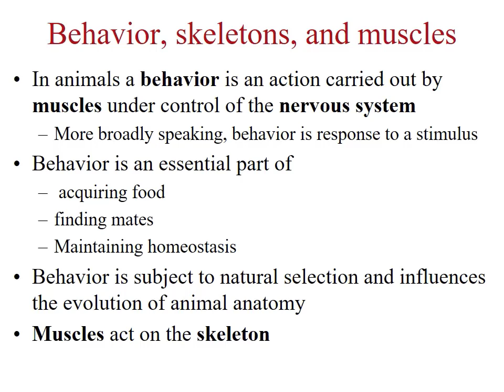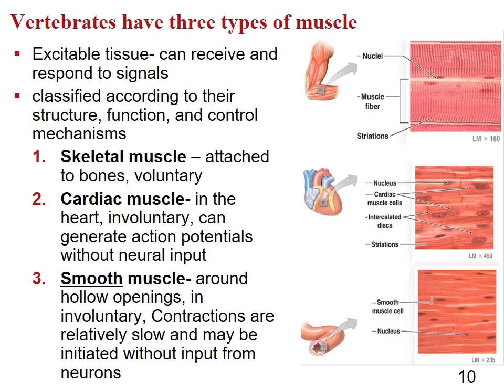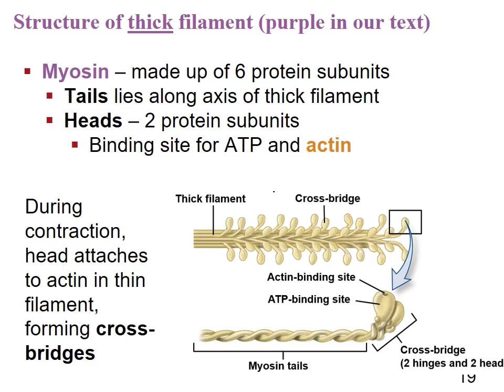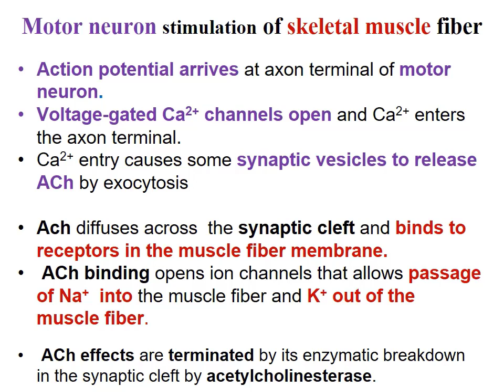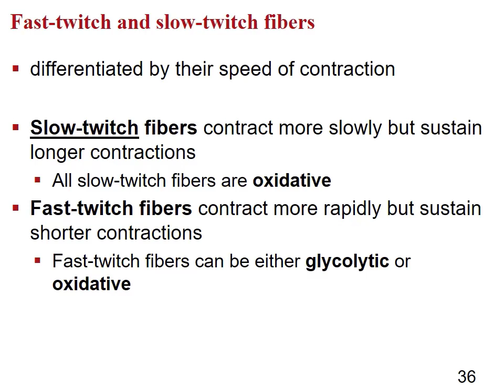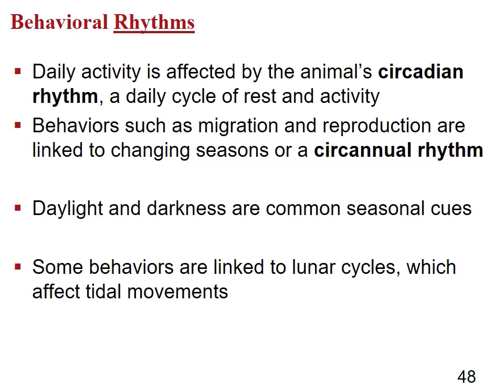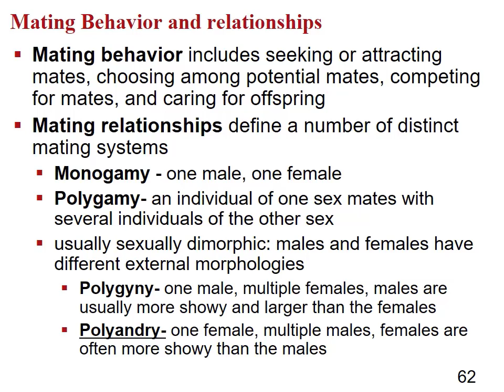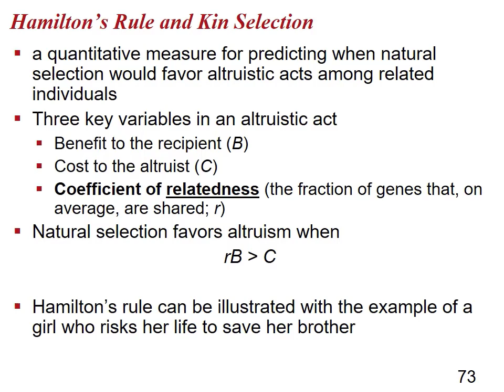Ch 39 fixed